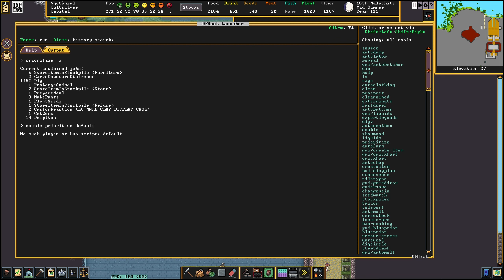Ingeniería Vorvek™ - Dwarf Fortress - Cultsilver #33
Simulación enanil.

Dwarf Fortress es una obra creada por Bay 12 Games.